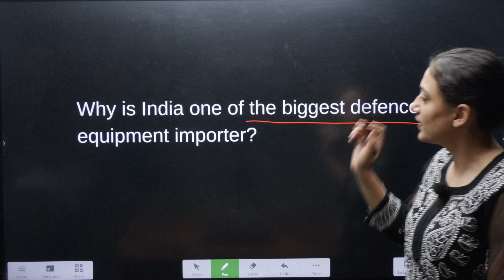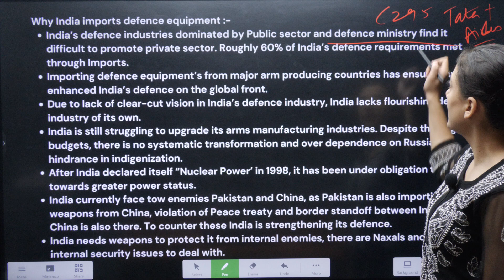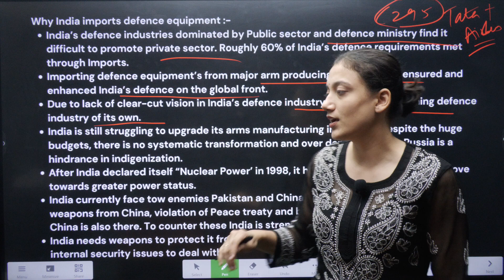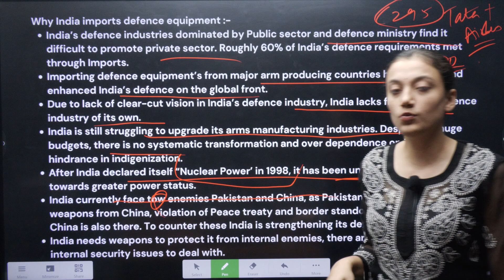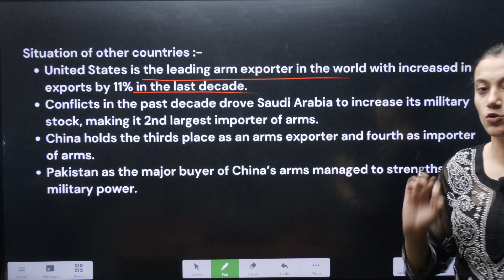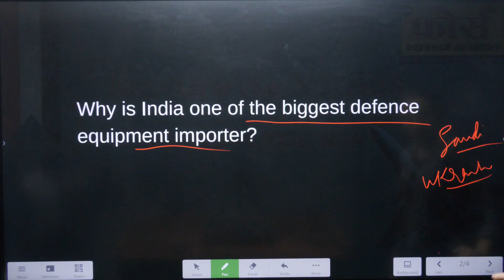Why is India one of the biggest Defence equipment importer ? biggest defence companies in the world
Why is India one of the biggest Defence equipment importer ?
biggest defence companies in the world

SSB WORLD App Download Link -

FORCE DEFENCE ACADEMY एवं Defence Exams के लेटेस्ट अपडेट्स पहले पाने के लिए सोशल मीडिया पर Follow करे :-

FORCE DEFENCE ACADEMY में ऑफलाइन बैचेस की जानकारी के लिए -
🎯Add. Sajan Nagar Navlakha, Indore ( M.P.) Helpline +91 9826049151
Team
"Force Defence Academy INDORE

SSB Interview | SSB Interview Preparation" | Lecturette topics | NDA | CDS | AFCAT